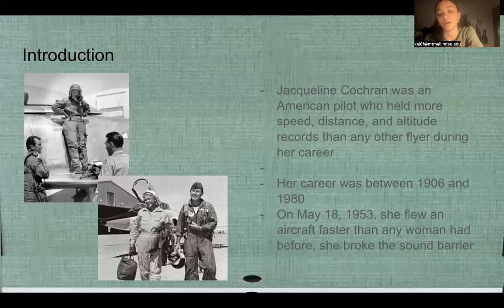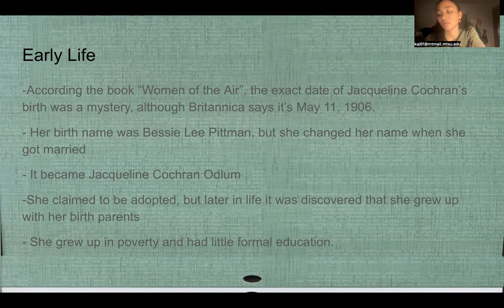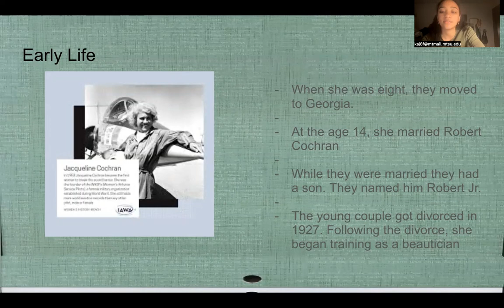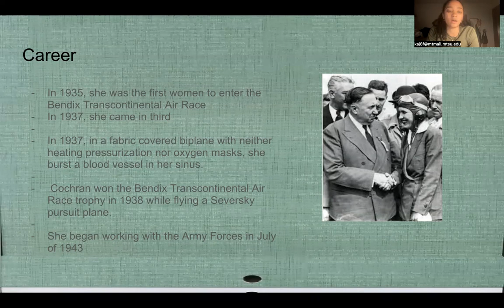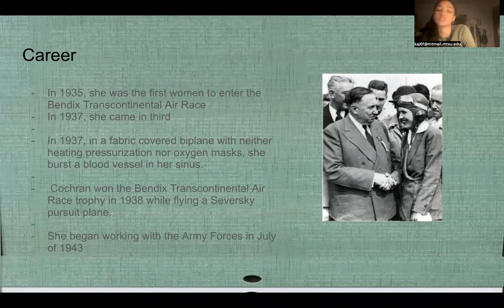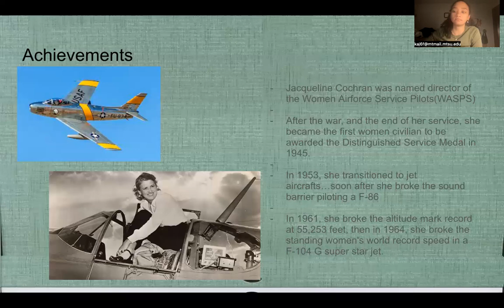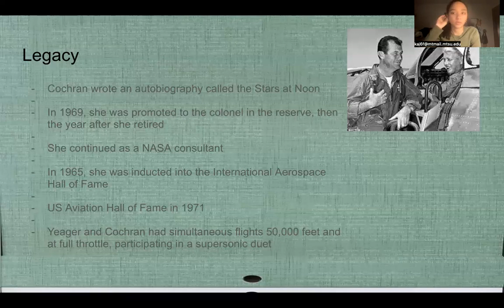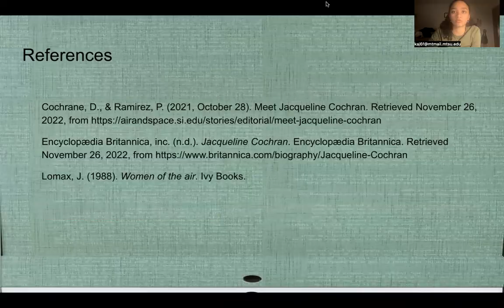JaquelineCochran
Short description of the life of Jacqueline Cochran